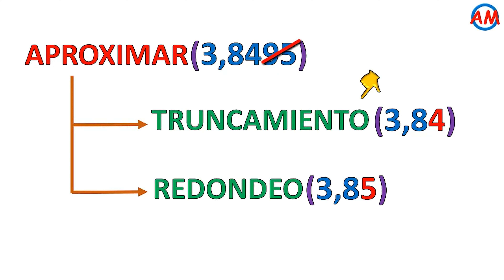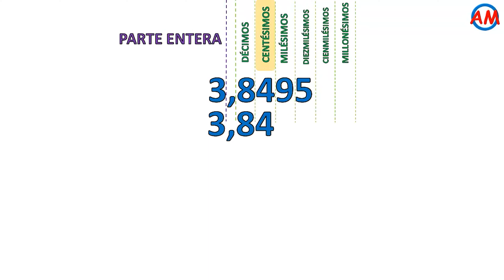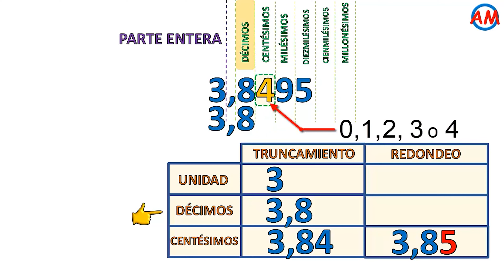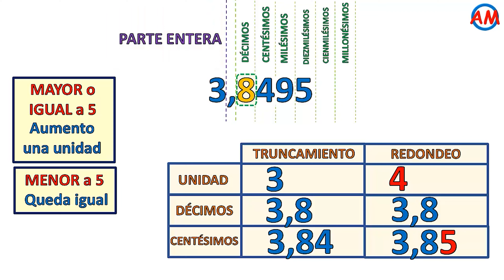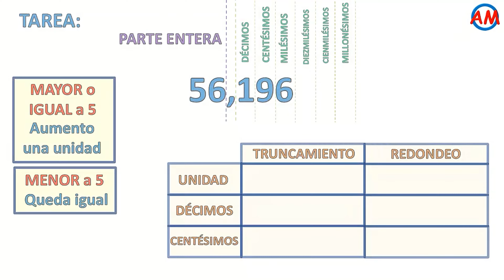📌REDONDEAR y TRUNCAR Números decimales | Muy fácil 😎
Los Profesores Adrián y Cristina te enseñan cómo TRUNCAR y REDONDEAR números decimales. Es super fácil